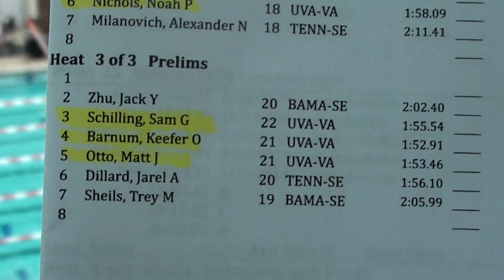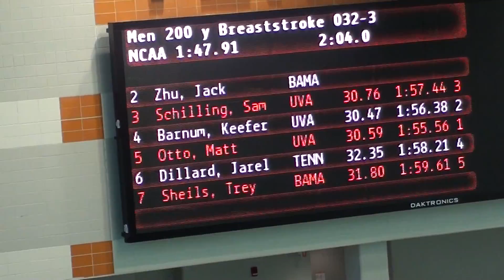M 200 BR H3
SCHILLING BARNUM OTTO